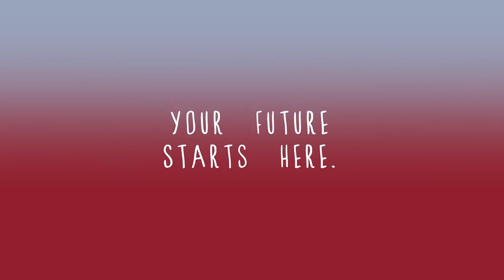All Girls Makes All the Difference